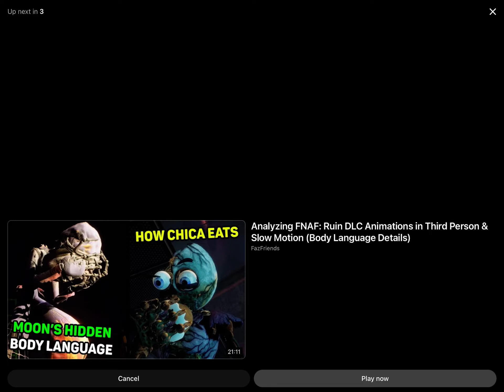August 4, 2023